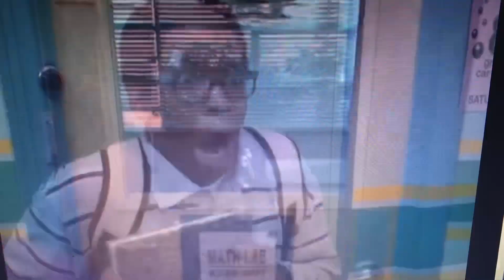Evelyn besa a Cookie otra vez